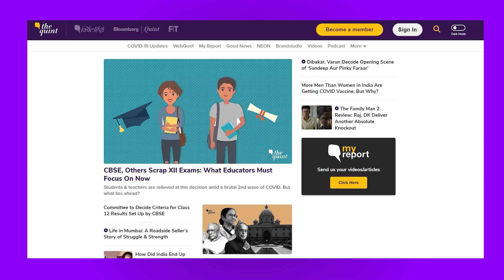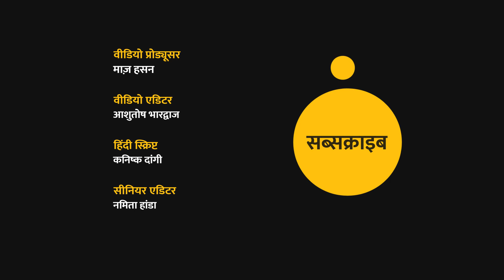Afghanistan Crisis: Taliban के काबुल पर कब्जे के बाद प्रशासन ने कैदियों को किया रिहा । Quint Hindi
अफगानिस्तान (Afghanistan) पर तालिबान (Taliban) के कब्जे के बाद स्थानीय प्रशासन के द्वारा काबुल सेंट्रल जेल में बंद कैदियों को रिहा कर दिया गया. काबुल की सेंट्रल जेल से सैकड़ों कैदियों के भागने का नजारा देखा गया.